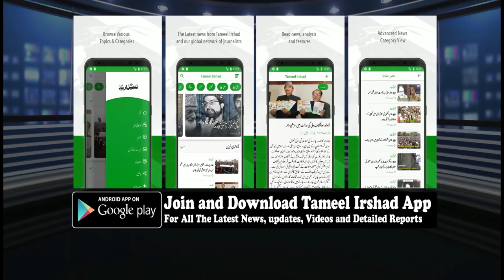EJAC Vice President Farooq Khan, Sajad Parray Meets Chief Engineer PHE , I&FC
The Meeting Aims To Resolve Long Pending Issues Of Department

Thanks For His Assurance To Fulfill The Genuine Demands Of Employees: Farooq Khan, Sajad Parry